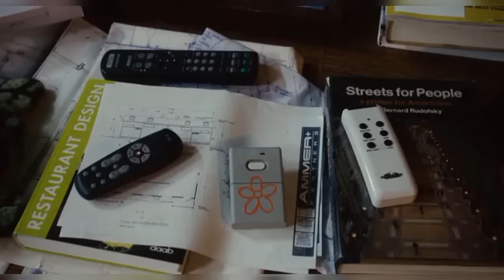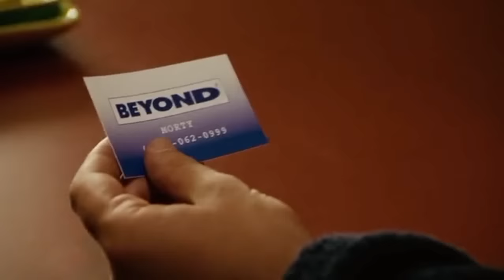Man Finds Time Control Remote | Film Explained in Hindi/Urdu Summarized हिन्दी | Hindi Voice Over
Other titles:
Click movie explained in Hindi
Click movie explained
Click movie trailer
Click full movie
Click full movie in hindi

Storyline:
An architect discovers a universal remote that permits him to fast-forward and rewind to certain portions of his life. Complexities emerge when the remote begins to override his preferences.